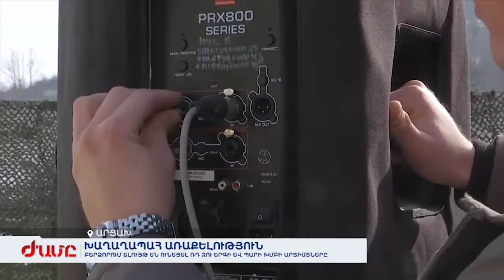Մշտական բնակության վայր է վերադարձել 40 հազար արցախցիներ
Բերձորում ելույթ են ունեցել ՌԴ ԶՈՒ երգիև պարի խմբի արտիստները։